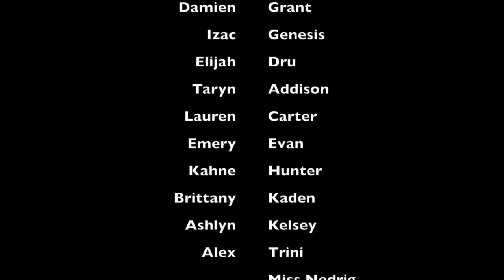2nd graders have a dream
This video is about I Have A Dream